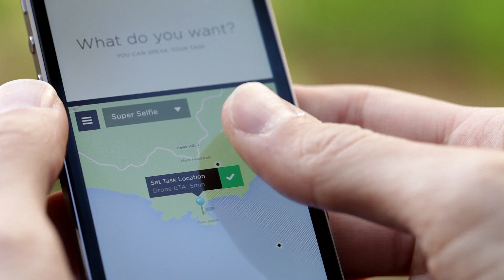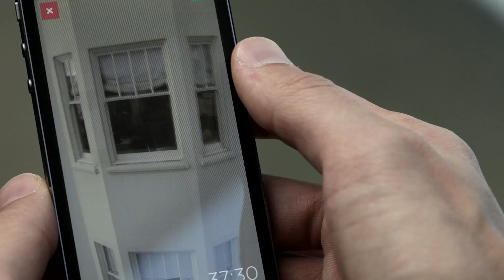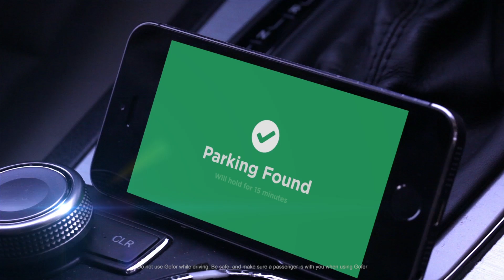Drones on Demand: Behind the Scenes at Gofor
Learn more about the Gofor app and the multitude of tasks Gofor drones are capable of.